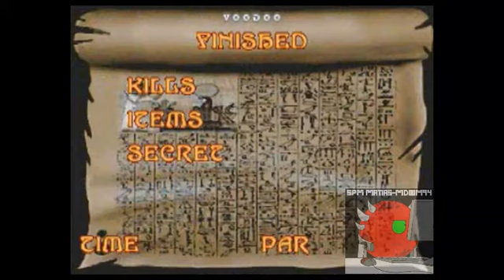Matias juega Doom (edición random) wad Epic 2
Aquí un video de este wad que es muy bueno aunque no lo he completado,lo recomiendo bastante y les dejo el link para que lo descarguen :D.

Disfruten del video y no olviden su (Y) :D